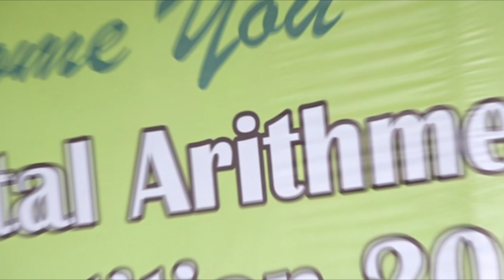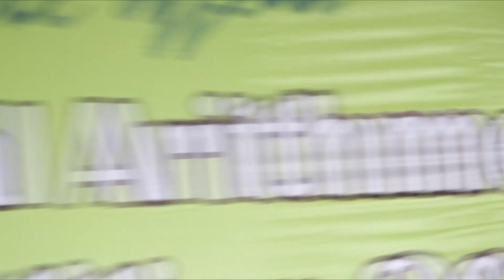Guru abacus National Level competition 2018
Over 1000 Kids take part in National Level abacus.

Pune: Over 1000 kids the age group 5 to 12 years from Maharashtra and Karnataka,Assam,MP Was Kids took part in national-level ‘abacus & Vedic mental arithmetic competition’, during Guru Abacus 2018 on Sunday.

The students were tested on concentration, confidence, intelligence, speed & accuracy. Parents of the contestants were shown the live feed of the contest. The contest included one round in which contestants were given 100 sums to be solved in 6minutes.

Dr Rajendra Sir, Shweta mam,Head business Support @ EFC Patil Sir, Mahendra Giri Managing Director of Guru Education India pvt Ltd and Shubhangi Giri Trainer was the chief guest at the function.

Students during the abacus and Vedic mental arithmetic competition as part of Guru Abacus 2018 at Pune on Sunday.